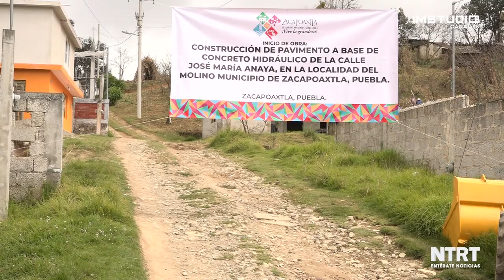El Molino Zacapoaxtla Inicio de Obra de Pavimentación